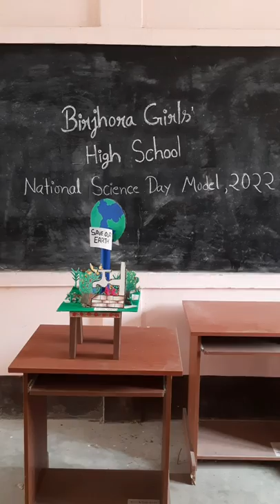NATIONAL SCIENCE DAY MODEL, Restore our EARTH for sustainable development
NATIONAL SCIENCE DAY MODEL, Restore our EARTH for sustainable development ,Birjhora Girls' Highschool ,Bongaigaon save our earth, save tree, save animals, save water, stop pollution,  keep our earth green,